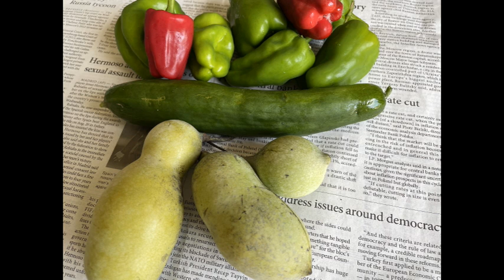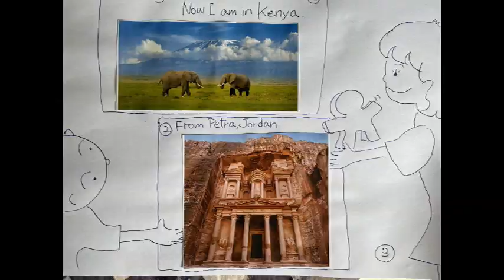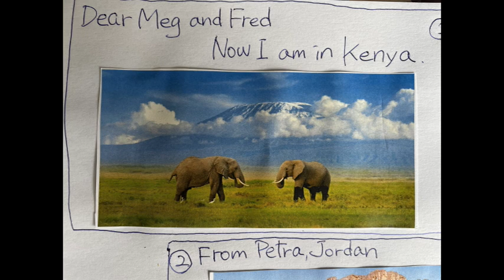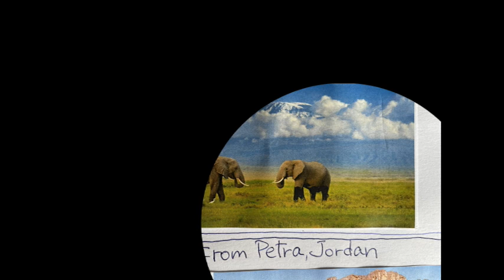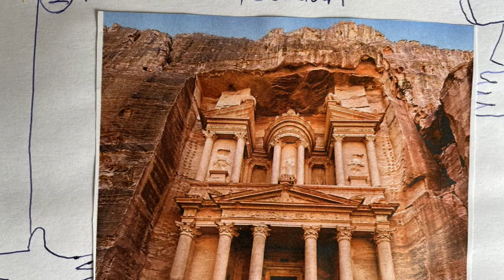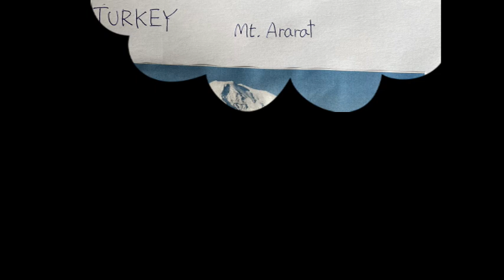suzan int1 Sep27th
There are so many magnificent places to see.  I wish I could fly like Suzan!  If you could, where would you like to go?